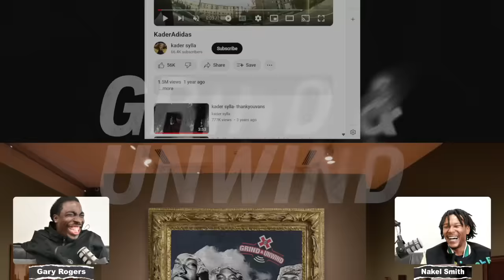Nakel Smith on Odd Future, Leaving FA Skateboards, Nollie Hardflips & More | XG Grind & Unwind Ep 23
We’ve been waiting for this episode. Nakel kicks it with Gary Rogers for this weeks Grind & Unwind.

XG: Grind & Unwind airs LIVE every Tuesday & Thursday on @XGames Twitch page!

00:00 - INTRO
00:19 - NAKEL COMES ON
2:05 - FILMING FULFILLING CLIPS
6:10 - WHERE DOES SKATING START FOR YOU
15:46 - FIRST SKATE INJURY KO
21:20 - CLEARING THE AIR ON NINE CLUB COMMENTS
26:09 - OLD HEADS SELLING THE PRO SKATER DREAM
34:36 - NAKEL APOLOGIES
36:30 - TAKING IN THE LOVE & NOT GETTING TRICKED OUT OF YOUR PLATFORM
41:16 - SKATER OWNED COMPANIES
42:41 - BEST NOLLIE HARDFLIP
43:31 - EARLY DAYS OF ODD FUTURE
46:15 - GOING PRO
50:17 - SUPRISED BY KEVIN BRADLEY AT 4AM
55:28 - WORKING HARDER FOR THE PRO TITLE
57:50 - SKATING FOR ADIDAS WAS A DREAM
59:18 - MAKING MUSIC
1:01:44 - NEW NAKEL STREET PART
1:05:06 - MT RUSHMORE
1:09:29 - FAVORITE X GAMES MOMENT
1:17:15 - LEAVING FA SKATEBOARDS
1:20:38 - KIND WORDS
1:24:41 - A MILLION BARS